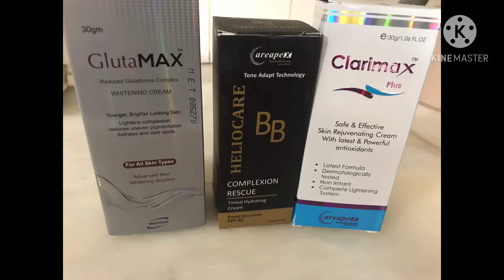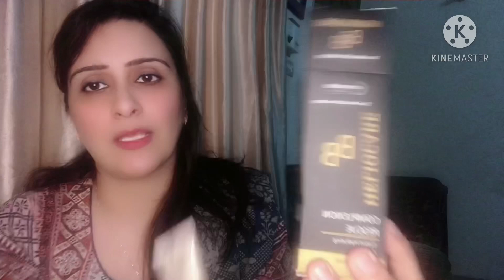Best Skin Whitening Creams For Hyper Pigmentation And Melasma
Best Creams for all your skin problems. Melasma,hyperpigmentation and discoloration will Be Gone within month.

GLUTAMAX RP -1500/
CLARIMAX RS- 950/
HELIOCARE BB RS-500/